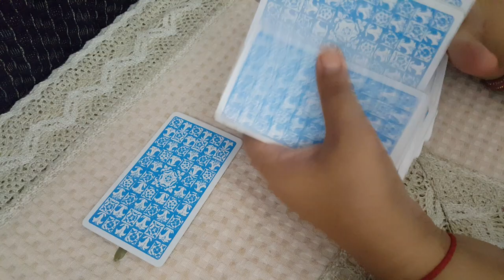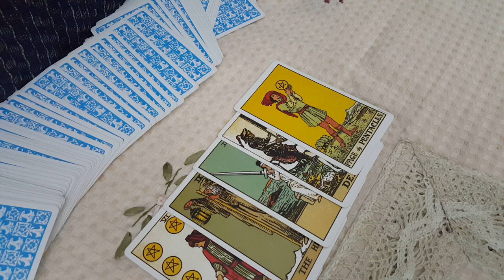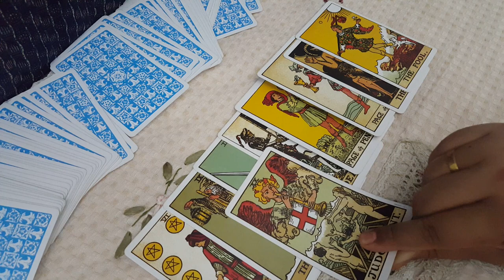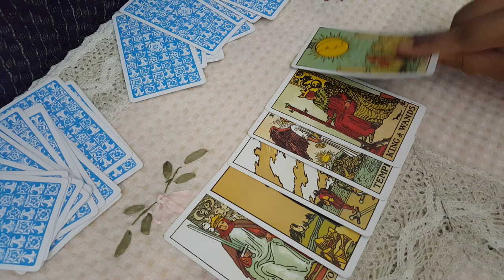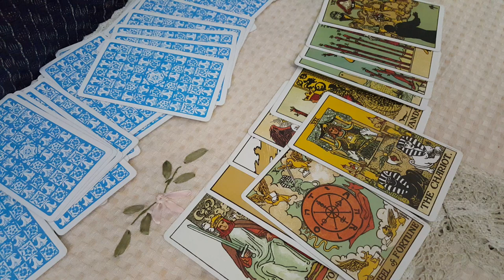Indian vs West Indies Players prediction || 24 July 2022 || ODI 2nd 2022 || IND vs WI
आपका कोई भी सवाल हो तो WhatsApp पर भेजें

If you have any question then send it on WhatsApp